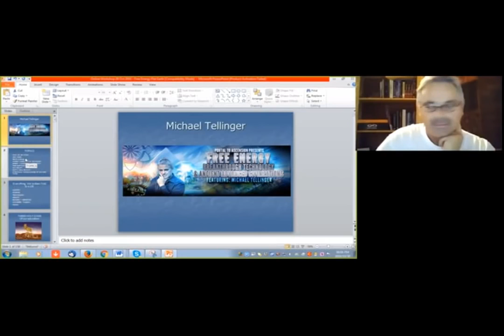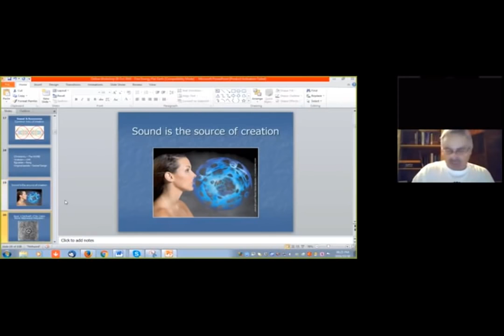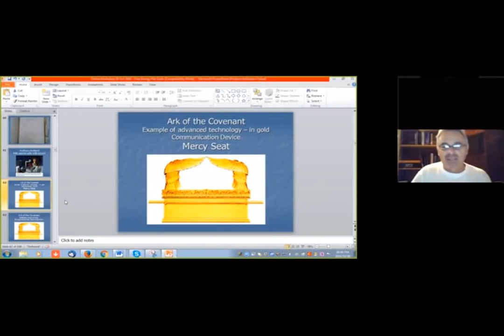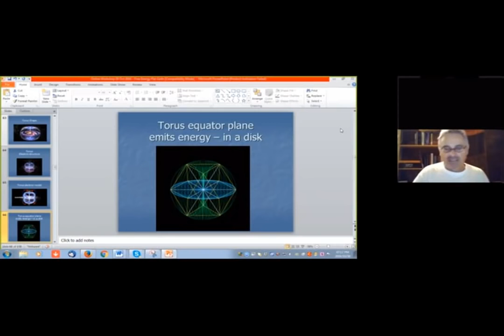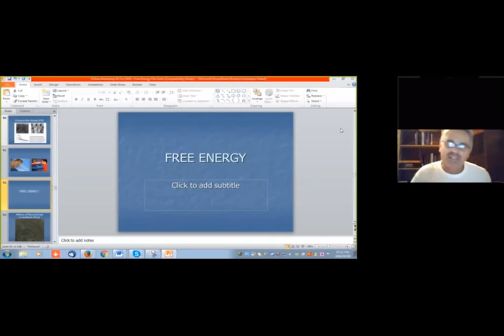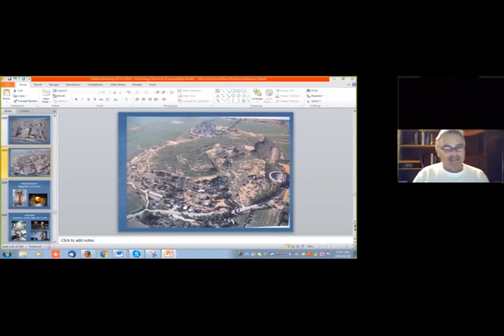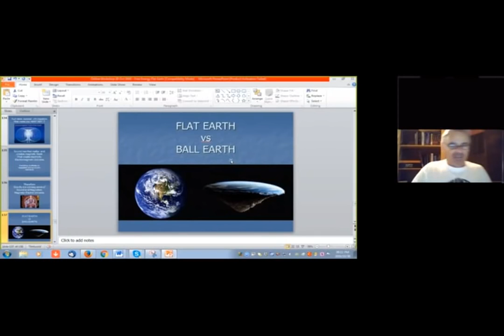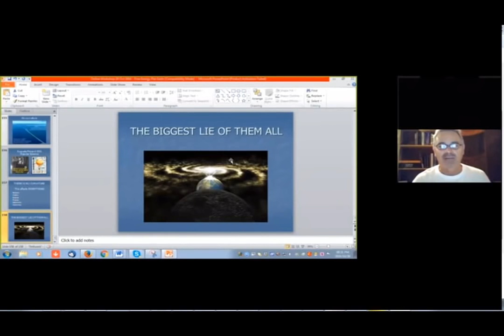Flat Earth Michael Tellinger Full Presentation October 30 2016 Free Energy ✅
the globe is dead.